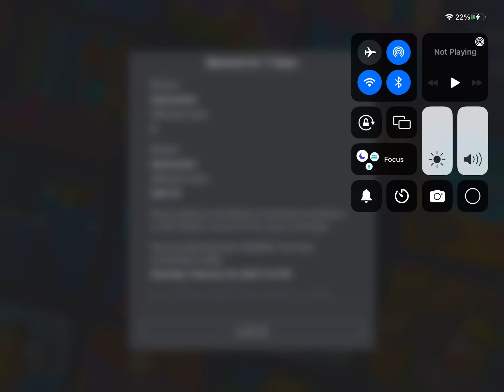Ye don’t worry I understand I said A that is bad don’t worry I forgive you